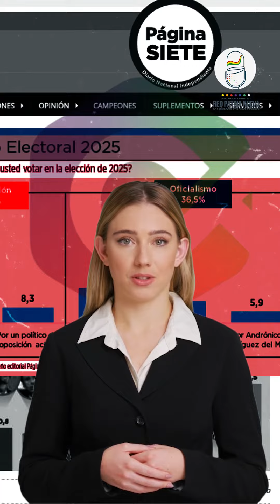¡Escándalo Revelado! Conexión Secreta Entre Medios y Política al Descubierto